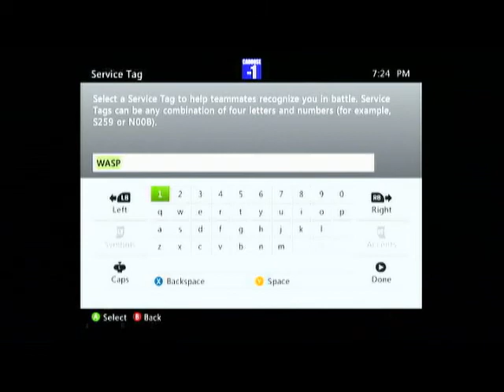Go Play Grifball